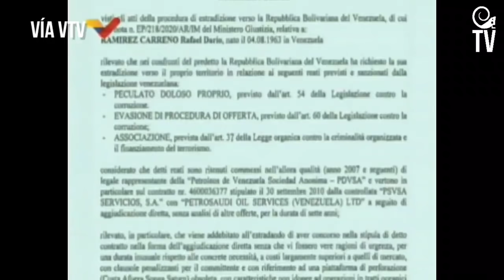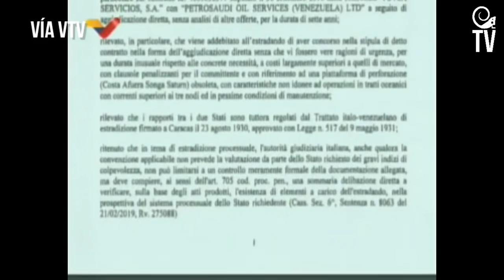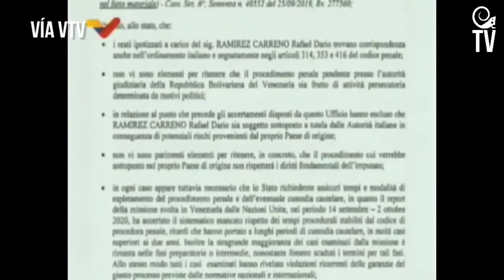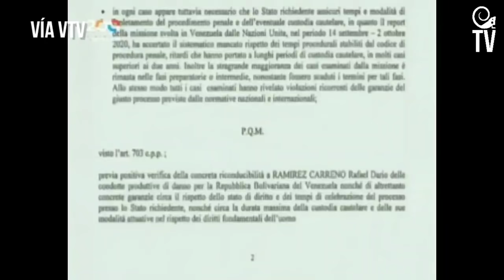¡Se le acabó la guachafita! Fiscalía italiana aprobó la extradición a Venezuela de Rafael Ramírez